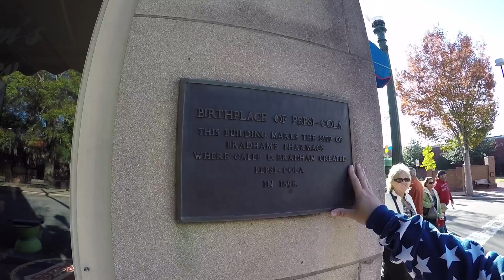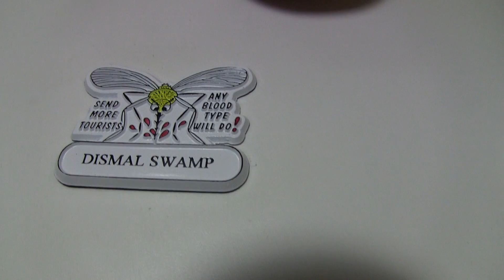Meet Morgan & Camping North Carolina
Dismal Swamp GPS: 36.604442, -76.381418
Dixon Landing GPS: 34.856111, -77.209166

Cameras:
*GoPro Hero 4 Black for Vlogging.  (1080p 60fps)
*GoPro Hero 3 Silver for Timelapses & Driving Darration.
*Canon Vixia HF M500 with Wide Angle Conversion lens for Macro and Zoom shots.
Stabilizer:  Feiyu Tech 4GS 3 axis gimbal.
Audio: Sony ICD-PX333 (Audio swapped in post production)
Editing Software: Adobe Premiere Pro CC
RV MPG: 7-11mpg depending on generator use.  (7.4L 454 Chevy)